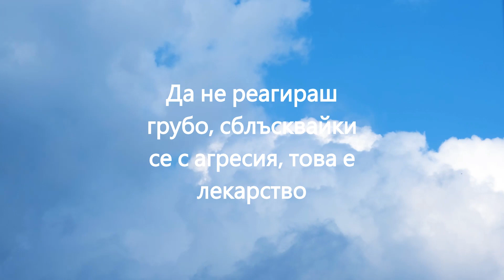29 ВЪЗХВАЛА НА СТОТЕ ЛЕКАРСТВА 29 100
ВЪЗХВАЛА НА СТОТЕ ЛЕКАРСТВА. ДРЕВНИ КИТАЙСКИ ТРАКТАТИ.
Чети, Търси, Слушай, Гледай в Официалният сайт на Фондация Елеазар Хараш
Фондация „Елеазар Хараш” предоставя свободно и безвъзмездно ползване на съдържанието в сайта. Четете книгите на сайта, търсете в Словото на Учителят Петър Дънов,  Древните Старци и Елеазар Хараш. Слушайте аудио лекции на Елеазар Хараш и гледайте интервюта с Елеазар Хараш.